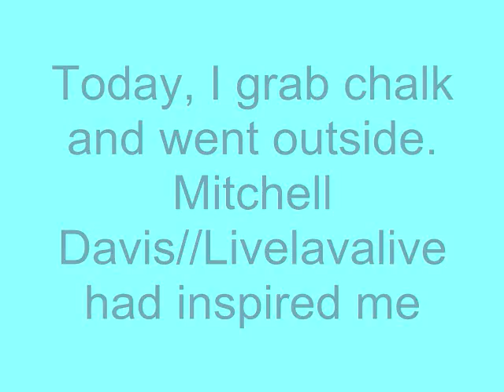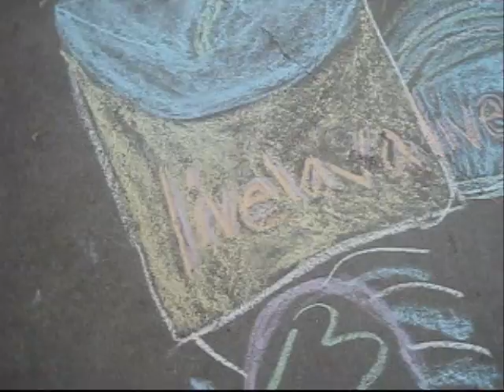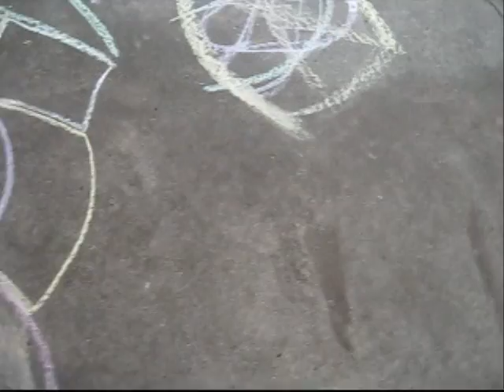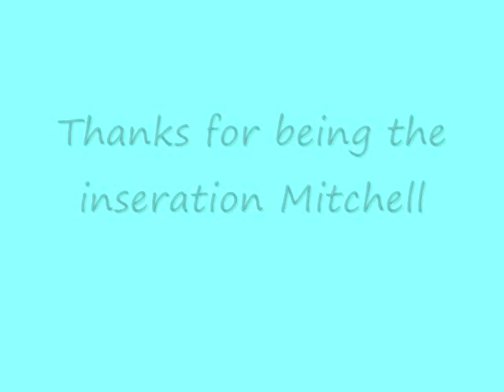Mitchell Davis Inspired Artwork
Vaughn got bored and saw a picture Michell Davis//livalavalive drew and got inspried to make Chalk Art.
Songs -
Designer Skyline - Owl City
Hello Seattle - Owl City
Correction... I wrote inseration not Inspiration at the end... Whoops
I didn't realize that the second song is late .. Whoops

Follow both of us on TWITTER.

btw. It rained today.. So there is no more artwork ]`:
Hearts
-Vaughn